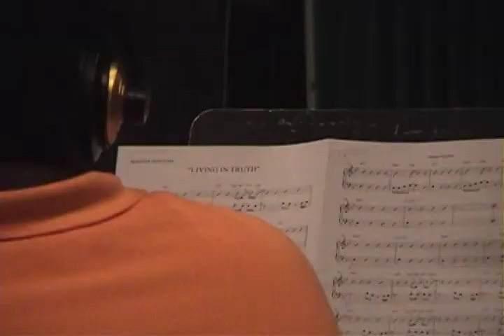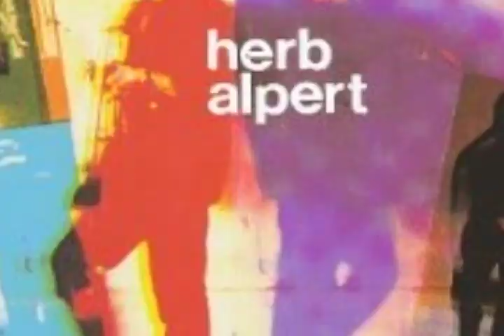The Evolution of Stacye Branché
This is the journey of the making of the CD "The Evolution To Living In Truth"